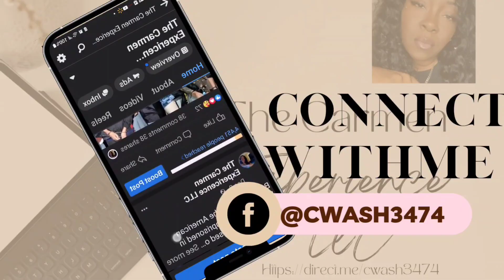Sneak Peek episode 3/ chrisean rock/ crazy n love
Sneak peek of episode 3, chrisean talks about elevating and getting rid of bluefasebaby ..